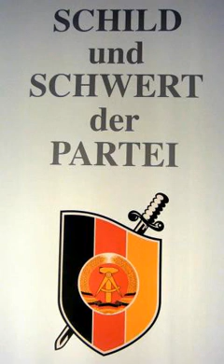Stasi secret police message 2.flv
Another message for our comrades in Germany. You are the shield and sword of the communist party.